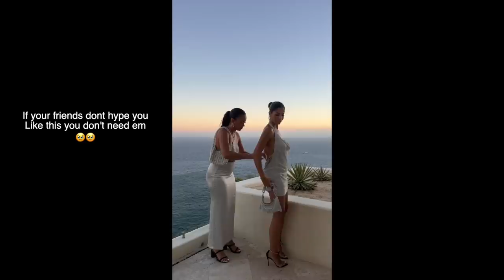Cabo Bachelorette Trip Vlog 2023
Restaurant: El Farallon